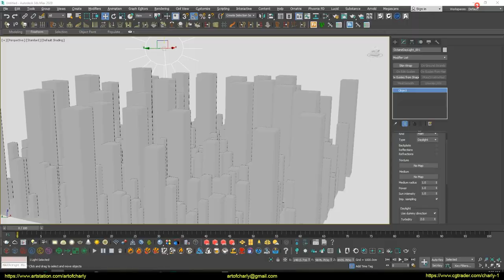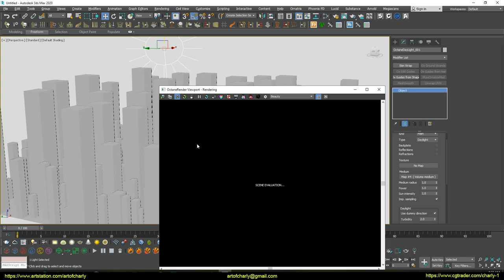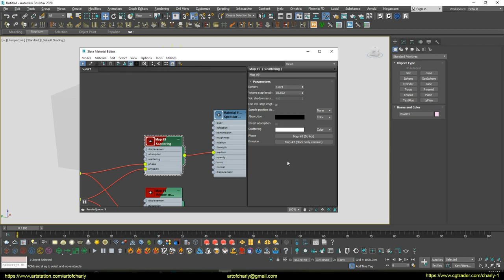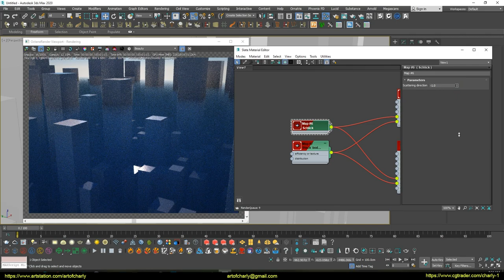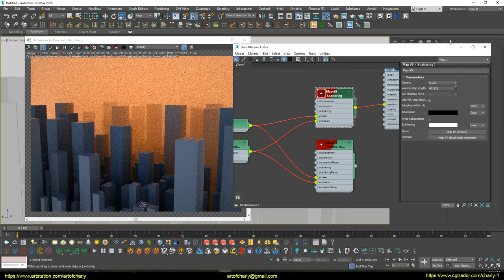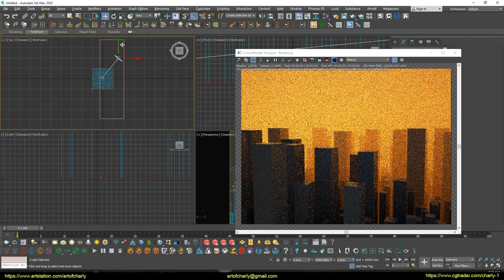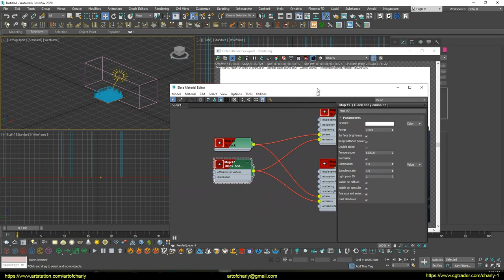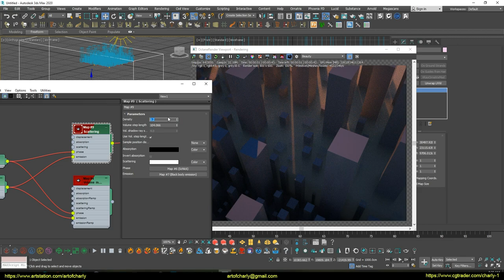Octane/3ds max: Как создать туман в городе? Два способа.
В этом видео я покажу - два способа создания тумана в Octane Render и 3ds max.

Источник вопроса: Youtube

✦RUSSIAN VOICE ONLY(without subtitles)

Видео относится к серии ответов - без монтажа и субтитров. Обычно такие видео-ответы я записываю быстро и сразу же загружаю в комментариях, после чего - открываю доступ лишь по ссылке. Но теперь решил их сделать открытыми, так как думаю, что они будут полезны для всех.

Привет, меня зовут Андрей Кривуля Charly и я 3d-художник, который начал свой путь в 2009 году. На этом канале - я делюсь своим опытом и рассказываю о всяких интересных и полезных фичах разных программ, показываю свой workflow, making of и так далее.

С Уважением, Андрей Кривуля Charly.